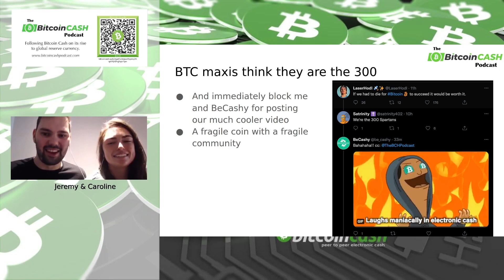BTC Spartan Frauds